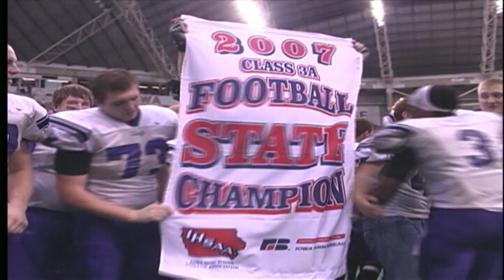DAN ROAN PART 1